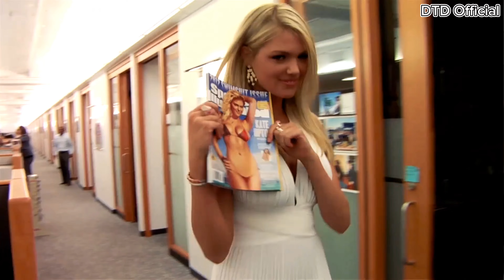Super model Kate Upton bikini is extremely hot on the beach